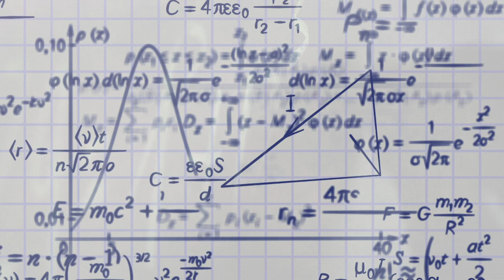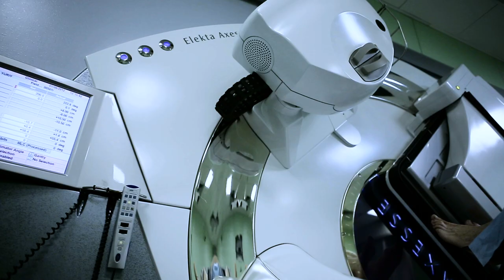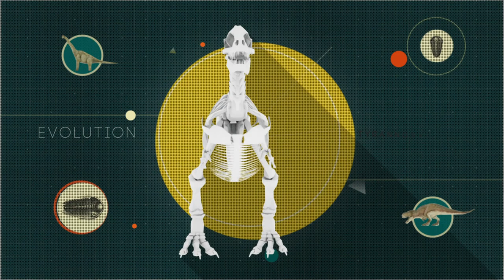Awe and Wonder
Why do science? Why explore the world? In this inspiring short film, scientists describe how their fascination with the beauty and complexity of nature informs their vocations, and how their observations of the natural world cause them to reflect on the bigger questions of life. Exploration of the world evokes a sense of awe and wonder for these men and women, and this emotional response to nature often leads to an exciting journey of scientific discovery. The scientists discuss the way in which problems and failures spur better science, and how one of the great joys of science is to explore the questions and puzzles inherent in the world around us.